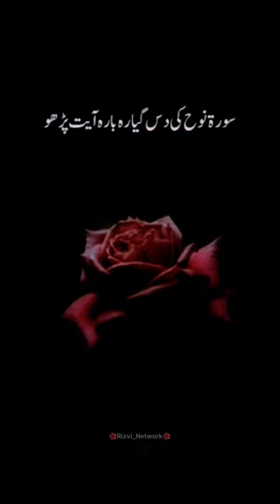🌺Hazrat Imam Hassan ؓse wazifa pocha __Ajmal Raza Qadri